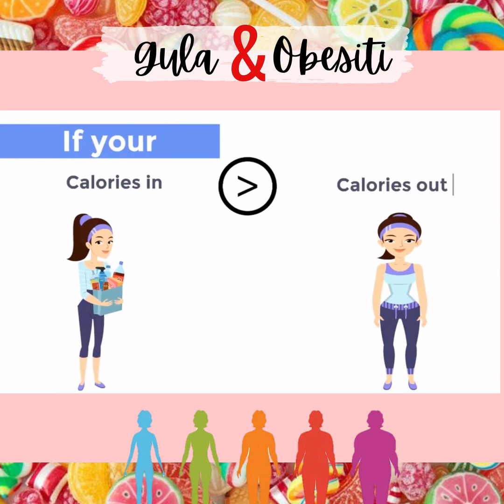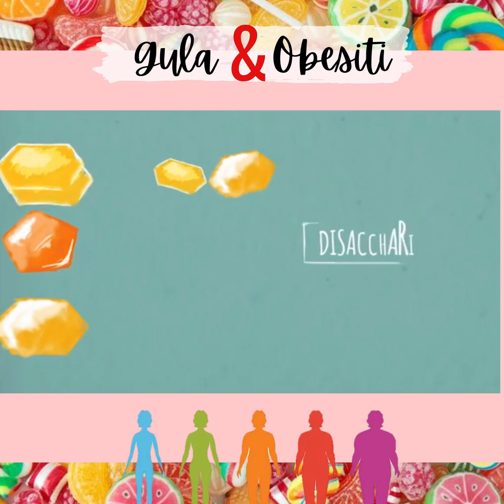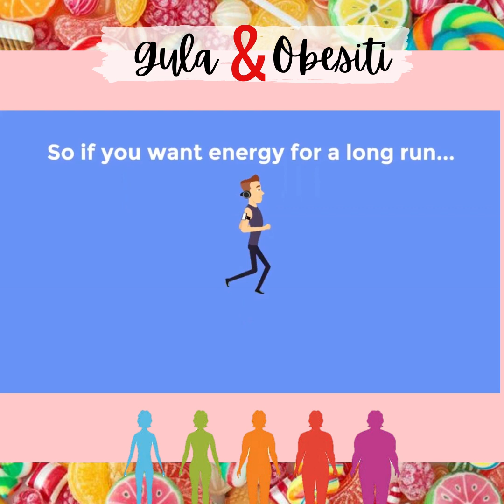Gula dan Obesiti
Mengapa perlu berjaga-jaga dalam pengambilan gula?

Kami harap video ini memberi informasi tntg bahayanya pengambilan gula yg tinggi dalam pemakanan seharian😊

📍Gula tinggi▶️ menjejaskan kesihatan

_Sweetnya..tapi AWAS_😄